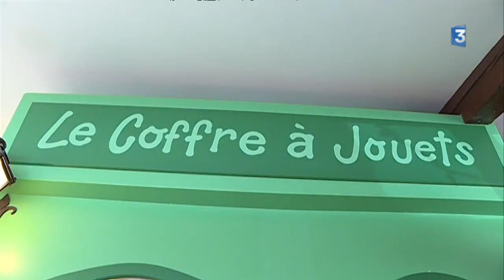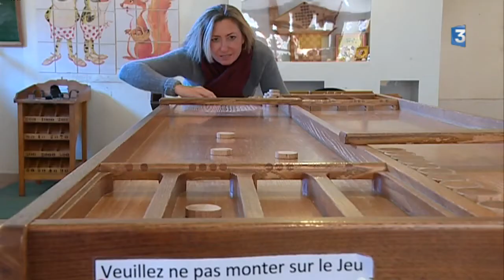En visite à la maison du bois et du jouet de Mazamet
Une visite de circonstance pour Noël. 1500 objets et jouets d'hier et d'aujourd'hui y sont réunis.